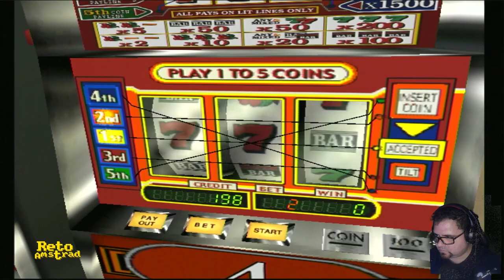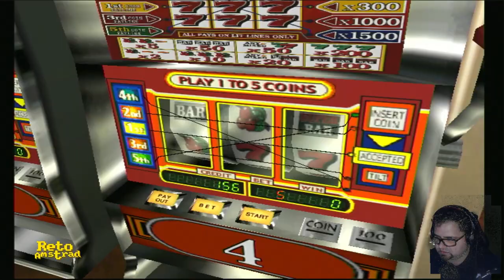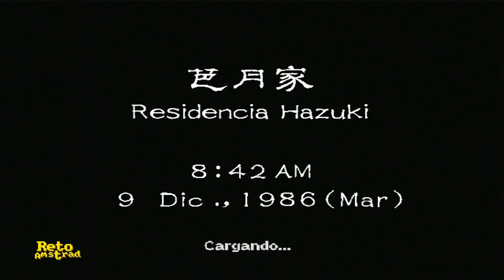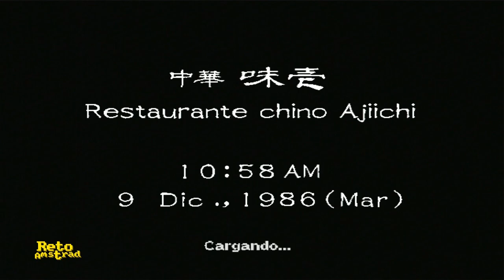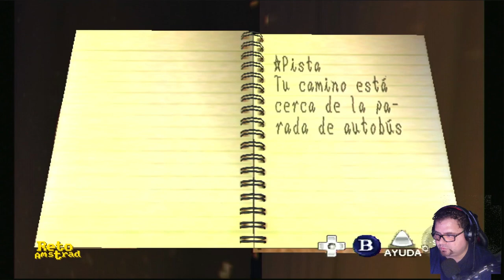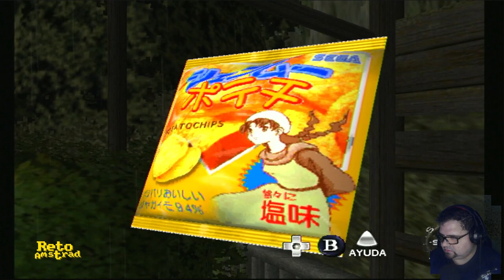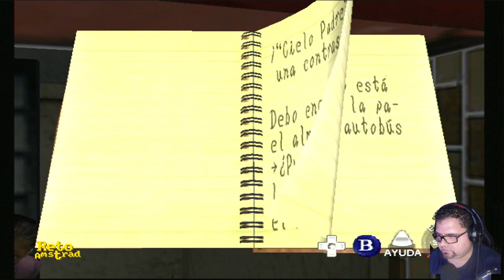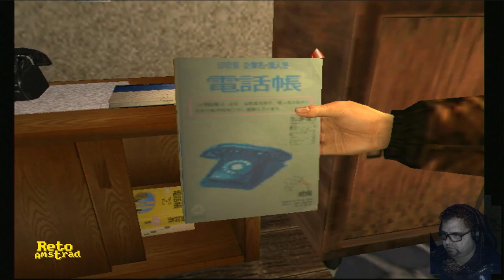🥋| SHENMUE | SESION 3 | ESPAÑOL | COMENTADO | DREAMCAST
Por fin tenemos pistas y tenemos a nuestro "querrido" marinero tatuado a punta de puño. Lo que nos llevará al puerto en busca  de un chino, todo sea por darles lo suyo a los asesinos de nuestro padre. De paso daremos palizas a los mangurrianes de la zona.
Con violentas consecuencias para la fauna local.

El juego tenía 4 GD-ROM e incorporaba un motor gráfico llamado FREE (El juego tenía 4 GD-ROM e incorporaba un sistema de juego llamado FREE (Full Reactive  Eyes Entertainment) que permita al jugador interactuar fácilmente con el entorno. SHENMUE es un punto de inflexión en el mundo de los videojuegos. El salto del ángel de SEGA con la producción más cara de la época en un género como era el RPG dándole un giro tan brutal que el resultado fue algo tan diferente y arriesgado que en su día no se sabía etiquetar al título. Un mundo vivo donde dramatismo, nostalgia y acción se mezclaba y la narrativa era tan protagonista como el entorno que se convertía, con todos los elementos incluidos, en un personaje más.
Una experiencia que se adelantó a su tiempo y que los aficionados no supieron asimilar a la velocidad que SEGA necesitaba.
Si muchas de sus mecánicas te suenan y nunca lo probaste es porque se convirtió en la referencia de las aventuras narrativas e impuso muchos de sus elementos jugables.